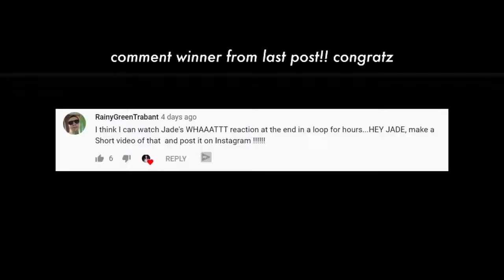HOW TO MAKE 300DAY ON TIKTOK AS A TEENAGER